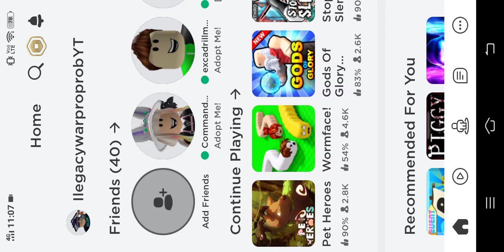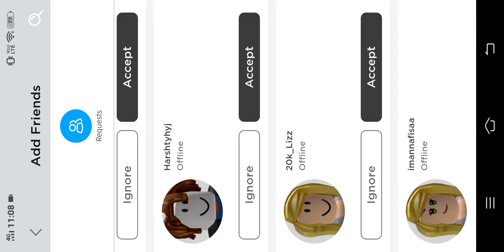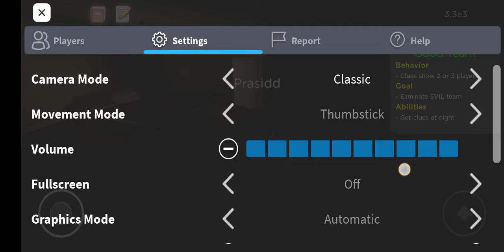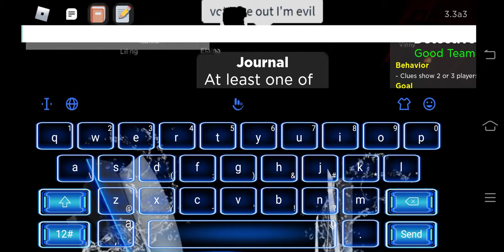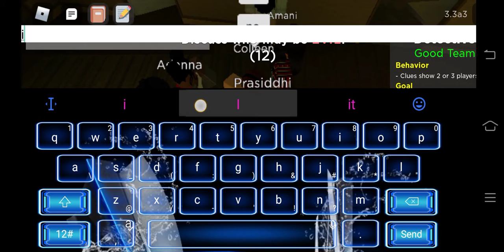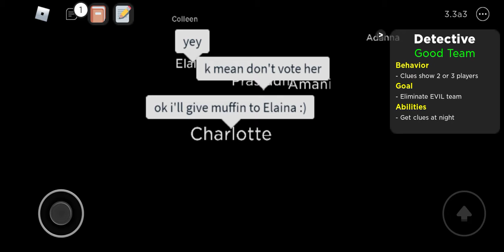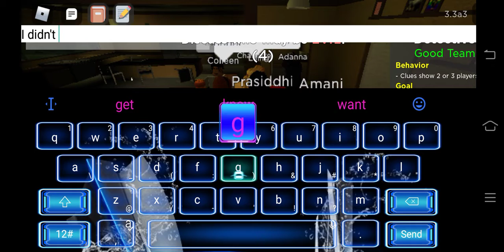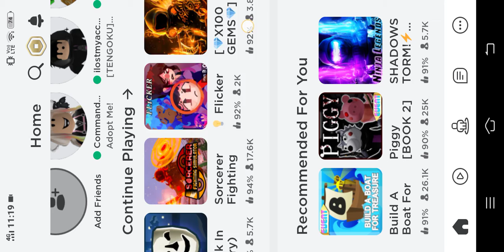playing random games